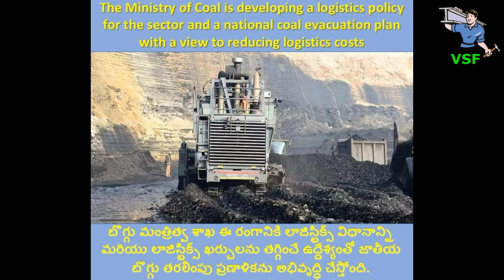7th Aug' - 2023 (PSU) Public Sector Units News Bulletin - VSF